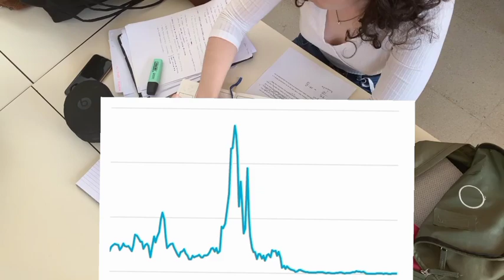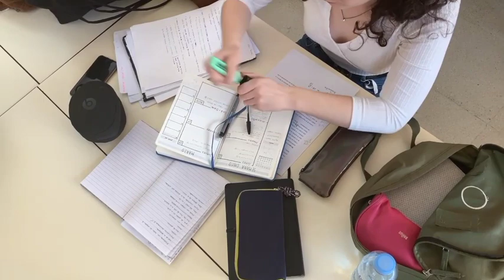Neet aspirants must watch 🔥 | 5 steps to crack neet 2024 | 4 tips for neet exam💡| 3 minutes only 🤩